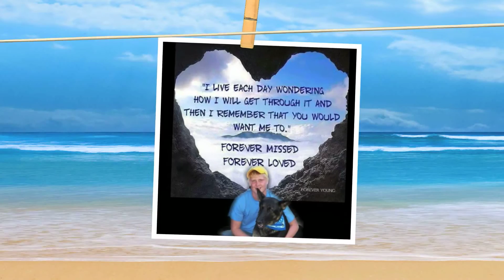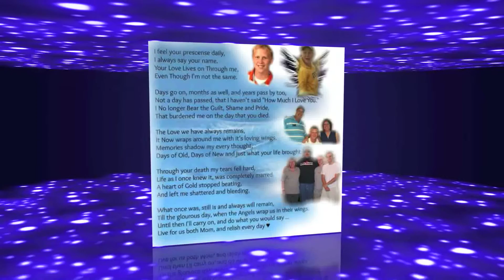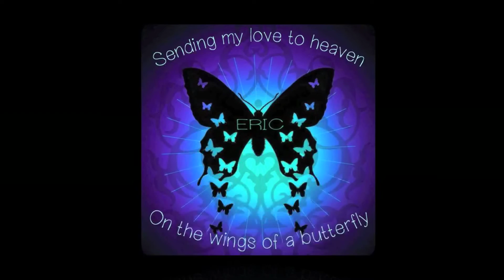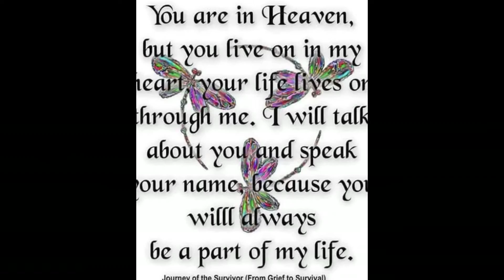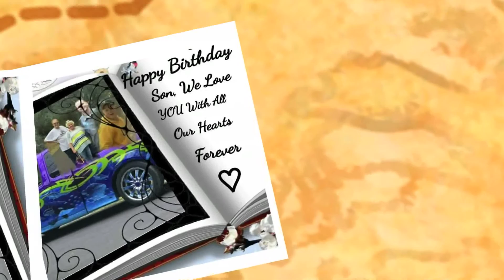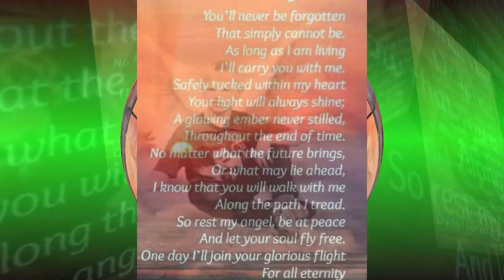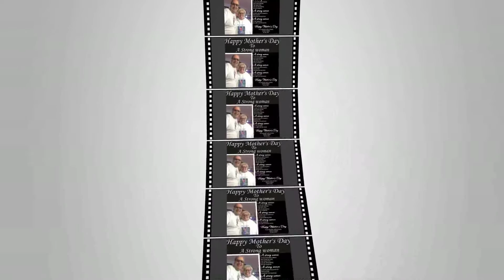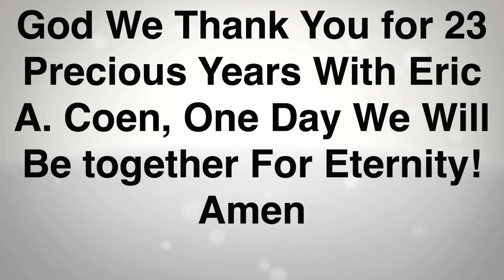Eric's Heavenly Birthday 2016